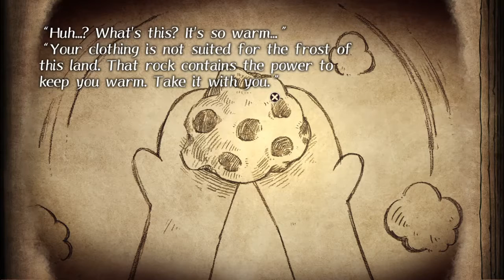The Cruel King And The Great Hero ( Part 3 )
Part 3 of my playthrough of "The Cruel King And The Great Hero".
Finishing up some acts of kindness and continuing the main story.